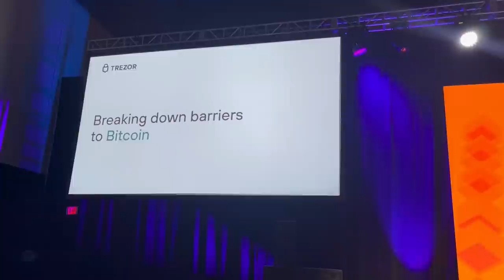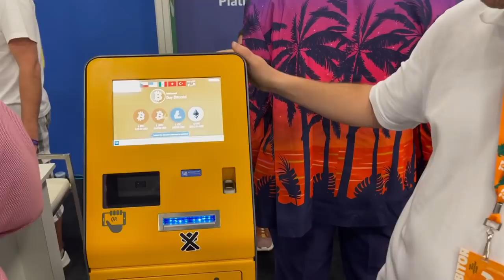[VLOG] 🌴Miami/Florida - Konference Bitcoin 2022 - part 3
🌴Třetí a poslední část vlogu z Floridy. Pojeďte se mnou do Miami, na největší bitcoinovou konferenci na světě!

❤️Kanál můžete podpořit kryptoměnami:
BTC: bc1qh95w0wd0smwwn7ku9mzzyywahr4ra33mxe2ppm
LTC: MKXnaabHPAnsJb3gcfmFLxm8Rta3KSejMs
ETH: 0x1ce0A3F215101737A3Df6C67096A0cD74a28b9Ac